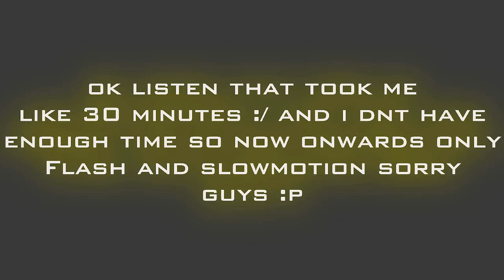COD MW3: I SNIPE EDIT + MY FIRST MONTAGE??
YO
Today i was feeling bored and found abt Vault thingy in Mw3 so tested it out and found out that past gameplays are saved there.
as you know i suck so bad in all the cod games o.0 plz dont comment saying "My grandma can play btter than that" it hurts :(. Its just a test Video cuz my sony vegas was getting rusted and i wanted to see the quality i cud get with minimum lag in Modern Warfare 3. ya i know effects are overused next time i will try not to do, but wt to do i was bored so wan ted to try something new :pp Okay in future i mite Start uploading my epic kills etc on Utube So Stay tuned!!!
Also Suggest me where i cud improve in editing And gaming.
Plus How to minimize lag?
P.S You can join my server in  TEKNOMW3 if you want
|BO2| Mixed Server